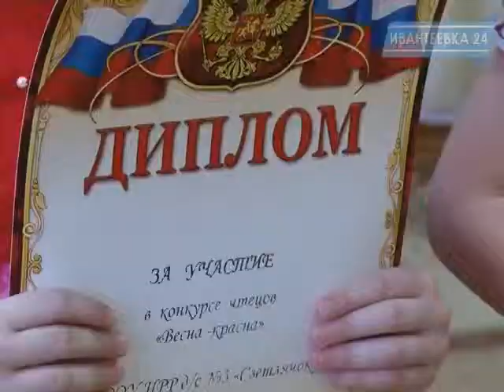Конкурс чтецов в детсаде "Светлячок". Эфир 31.03.14.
Весна, день птиц, неделя детской книги. В третьем детском саду «Светлячок» провели весенние чтения.